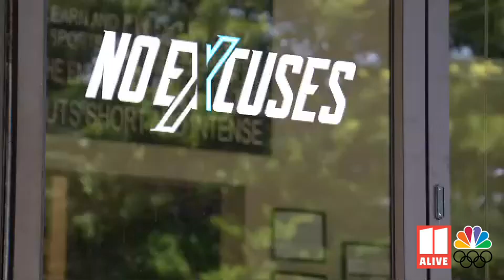Harrison Maurus: From gymnastics to weightlifting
Olympian Harrison Maurus has spent the last decade weightlifting and training his body, but underneath the 177 pounds of muscle, there's a trained gymnast.